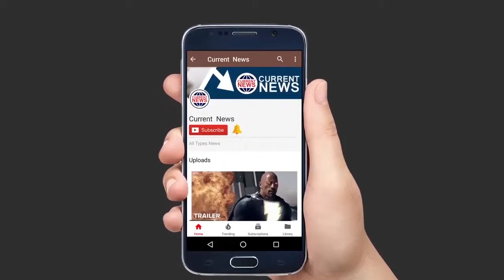Arbaaz Khan confirms he is dating